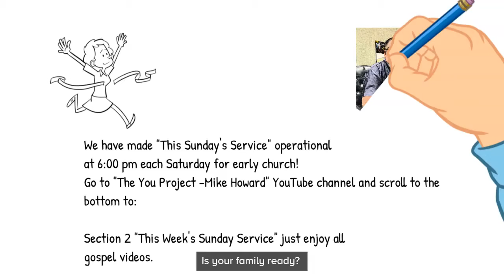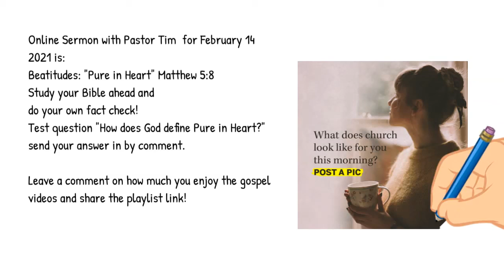Introduction to This Sunday Church services 2/7/ 2021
small group bible study